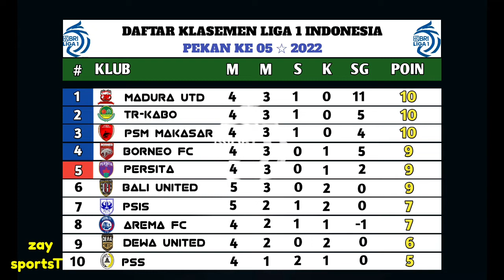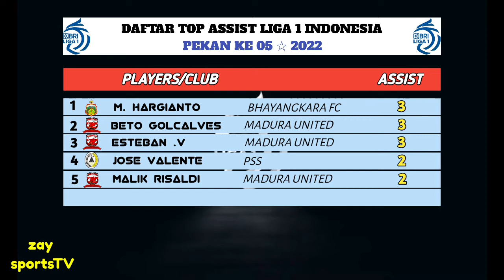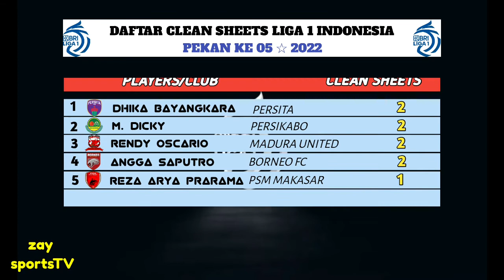Liga 1 Indonesia - Bhayangkara vs Persis, Liga 1 Hari Ini 2022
LIVE : Liga 1 Indonesia - Bhayangkara vs Persis, Live Streaming Liga 1 Hari Ini 2022

live streaming liga 1 hari ini
live bhayangkara vs persis
barito vs bali united live streaming
jadwal liga 1 pekan 5 hari ini
jawal liga 1 2022
jadwal liga 1 2022 terbaru hari ini
jadwal psm
jadwal liga 1
jadwal psis
jadwal rans fc
jadwal cilegon
jadwal pss
jadwal madura united
jadwal barito putra
jadwal bali united
jadwal persija
jadwal borneo
jadwal arema
jadwal bhayangkara
jadwal persib
jadwal persis
jadwal dewa united
jadwal persita
jadwal persik
jadwal persikabo
jadwal persebaya

hasill pertandingan liga 1 indonesia pekan ke 5
kamis ,18 agustus 2022 / live indosiar,video

PSIS VS PERSIK   2-1
BARITO PUTRA VS BALI UNITED   1-2

jadwal pertandingan liga 1 indonesia pekan ke 5
jumat, 19 agustus 2022 / live indosiar,video

BHAYANGKARA FC VS PERSIS
BORNEO FC VS PERSEBAYA
MADURA UNITED VS DEWA UNITED
PERSITA VS PERSIKABO

sabtu, 20 agustus 2022 / live indosiar,video

PSM MAKASAR VS AREMA FC
CILEGON UNITED VS PERSIJA JAKARTA

Liga 1 indonesia live rcti
Top score liga 1 indonesia 2022
Hasil terbaru liga 1 indonesia
Jadwal bri liga 1 indonesia 2022
Jadwal liga 1 indonesia live indonesia